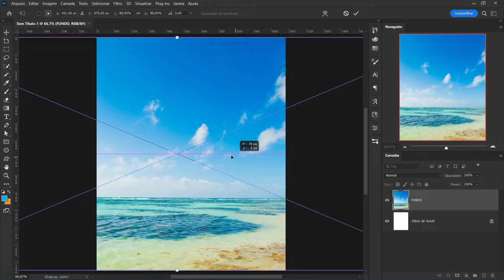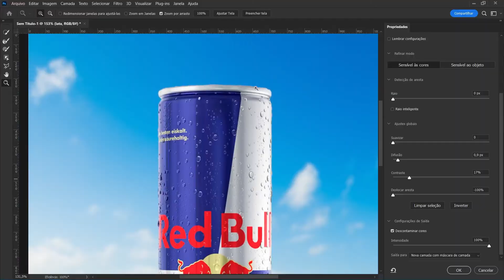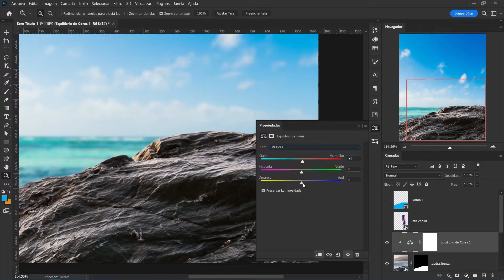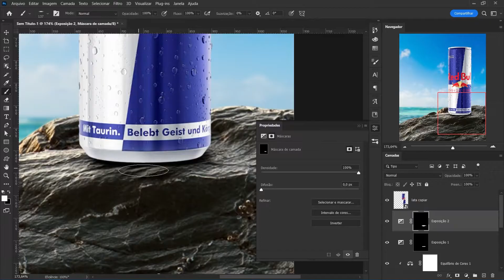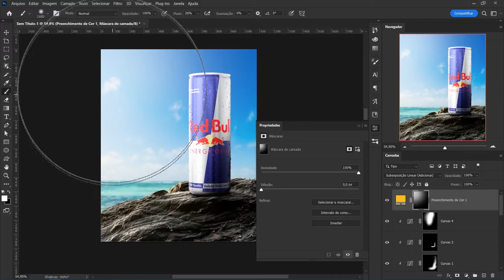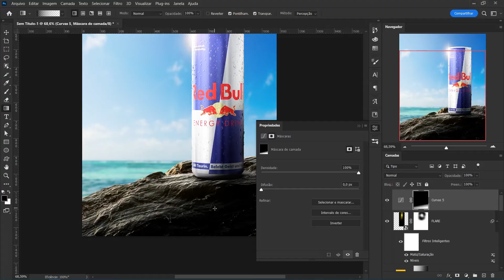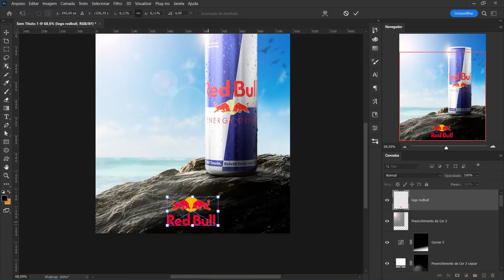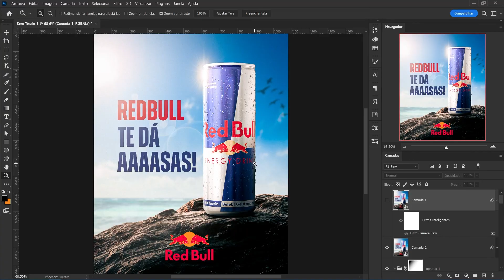Criando MANIPULAÇÃO DE IMAGENS para rede social #1 | Redbull | Photoshop 2022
🟣Tá afim de aprender mais sobre manipulação comigo?! Clica nesse link pra descobrir como:

As técnicas de manipulação que aprendi em cursos e workshops ensino em vídeoaulas grátis para você como essa, esse vídeo foi útil para você, deixe sua curtida e um comentário!